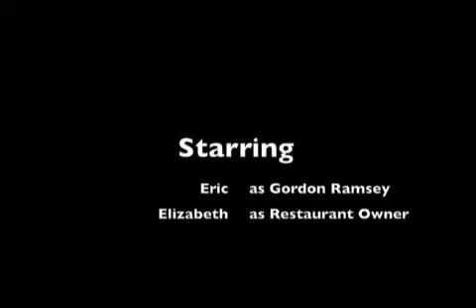Kitchen Nightmares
Gordon Ramsey takes on his newest challenge in this Chinese edition of Kitchen Nightmares.